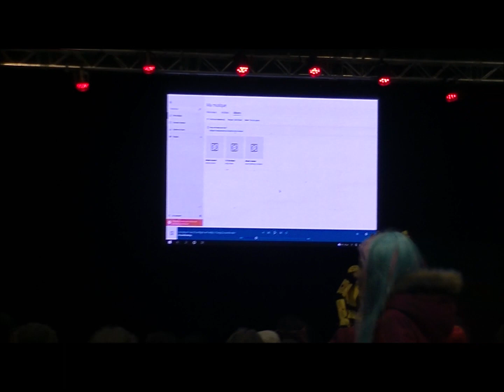Concours Japan Manga Wave 2023 prestât Springtrap de FNAF